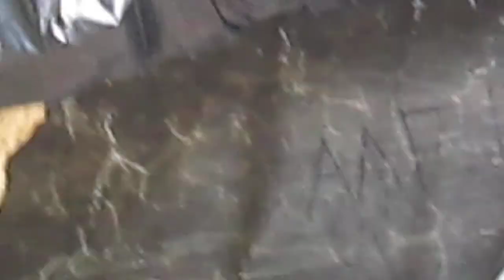Hornet architecture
Several hornets attacked me, but everything is in order. No harm done. And me too.
In fact, hornets are dangerous creatures. Their bite is not fatal, but if it bites more, it's bad. They are especially dangerous for people who have allergies and it is not particularly important to be allergic to what.